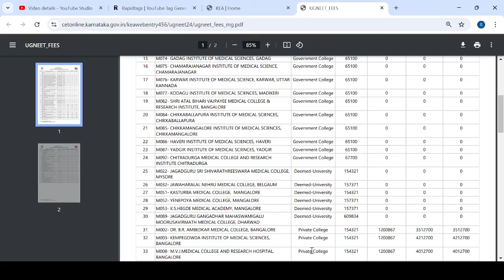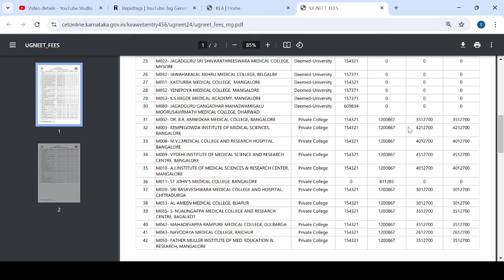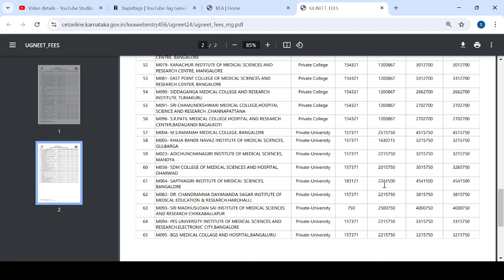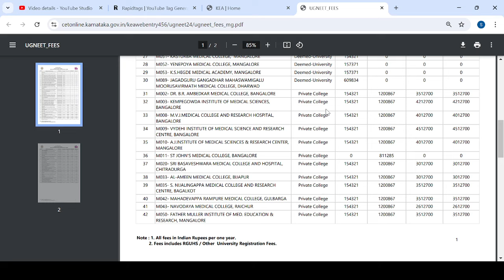NEET MBBS FEES STRUCTURE 2024|DETAILS|students solution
Upi id:hatersvtu@ybl